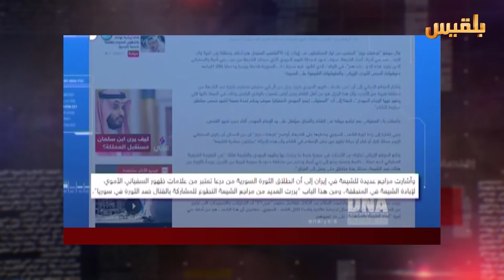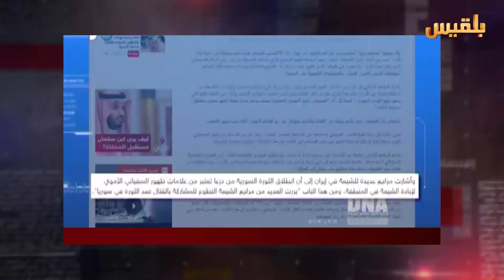الأجندة | النبوءة والسياسة، ومشاورات في مهب الريح | تقديم : عصام القيسي